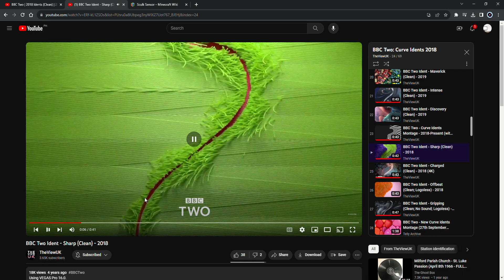I think I found the inspiration for the sculk sensor sounds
The sounds of the sculk sensors slicking sound similar to the ident "Sharp" by BBC.

The clicking sounds after each loop sound similar to nowadays' sculk sensors in Minecraft.